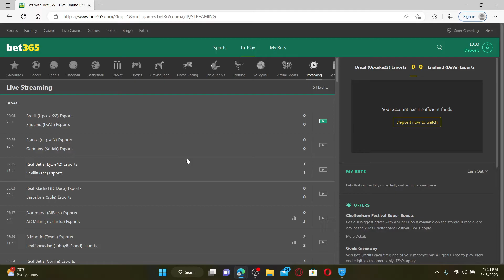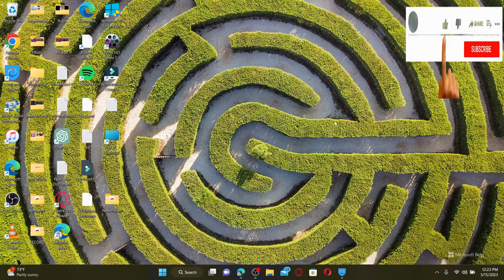How to Watch Live Games on Bet365 Account Online 2023?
In this tutorial, we will guide you through the process of watching live games on Bet365. We'll show you how to navigate to the Bet365 live streaming page, find the game you want to watch, and start streaming. Whether you're a sports fan looking to catch the latest game or a Bet365 customer interested in accessing live streaming services, this tutorial will help you get started.